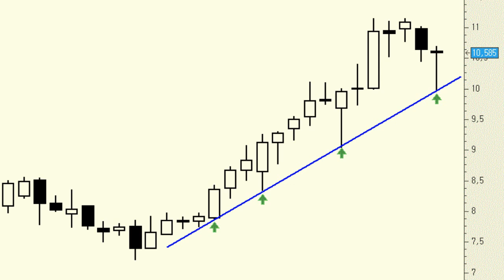Análisis técnico de Jazztel: nuevo apoyo en la directriz alcista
Durante las últimas sesiones hemos asistido a una corrección en los títulos de Jazztel en sintonía con el Ibex 35, corrección que, vaya casualidad, le ha llevado a encontrar soporte en la directriz alcista trazada desde principios de año, por definición soporte.